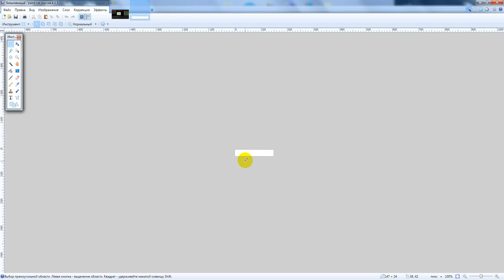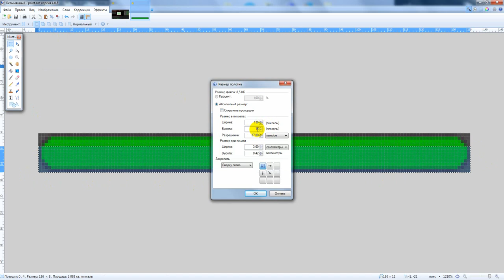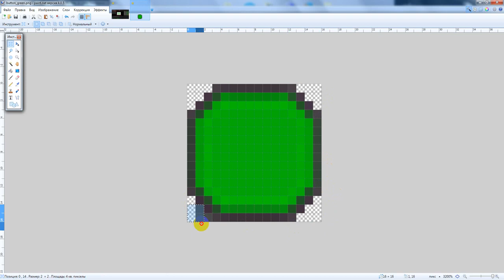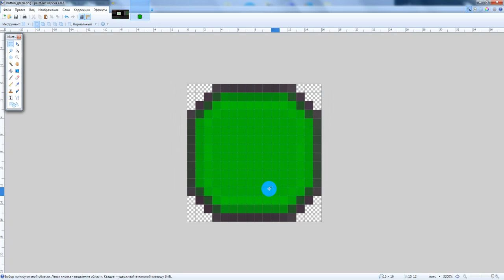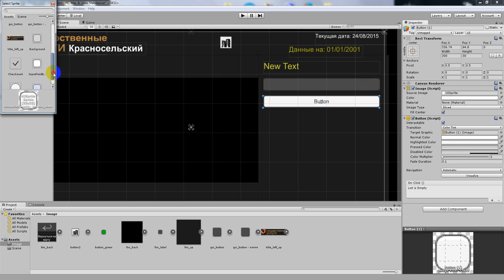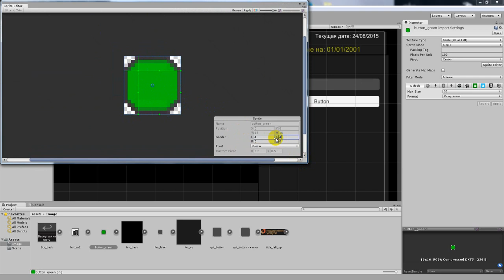Unity3d v.5 custom button UI / кастомизация кнопки UI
Долго искал и не смог найти как задать иную форму кнопки. Случайно сообразил.